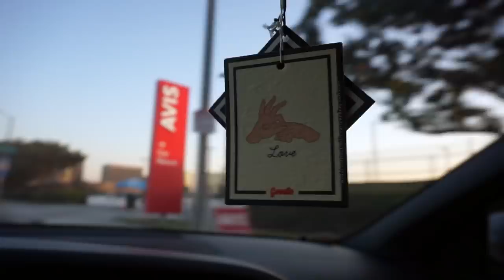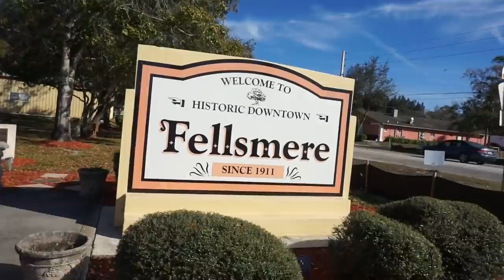Stinky People On The Plane Ruined The Flight